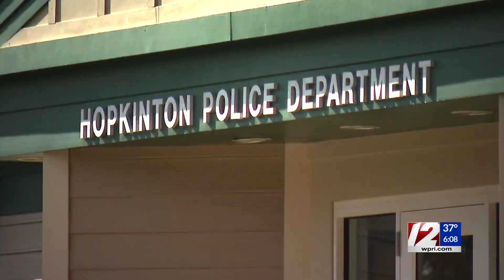Police: Man who caused deadly Hopkinton crash was on drugs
Police are searching for a 34-year-old man who investigators believe caused a deadly crash in Hopkinton on Halloween.